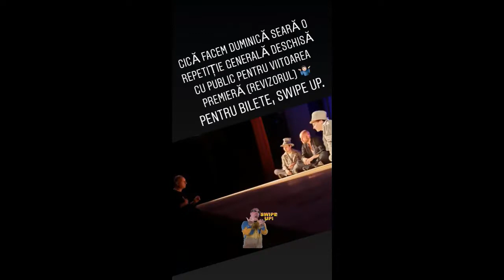Mihai Bendeac Filozofie pe marginea lacului